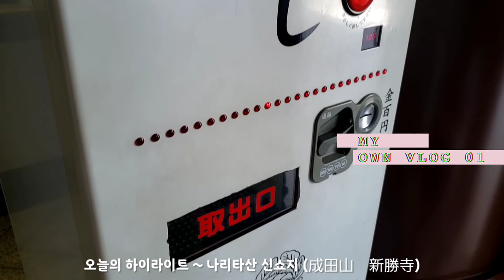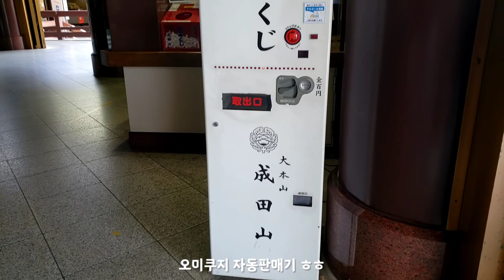다녀와서 승진했어요. 나리타산 신쇼지 & 출세이나리(成田山新勝寺&出世稲荷)